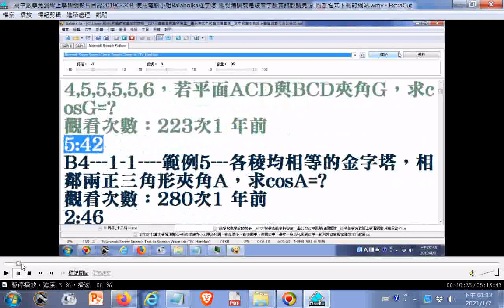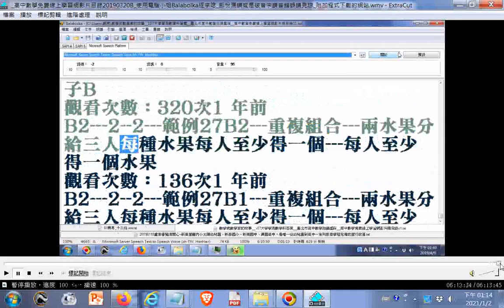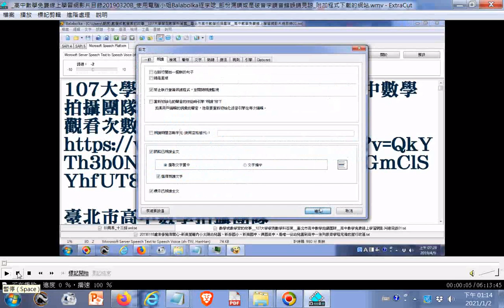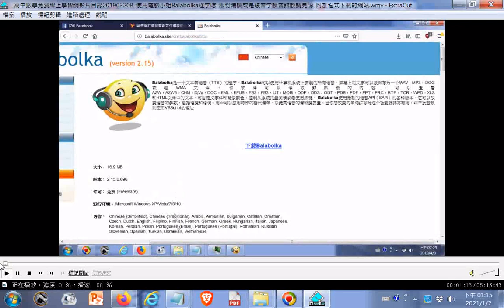電腦讀題目含程式設定操作--_#高中數學免費線上學習網(可搜尋)影片目錄20190320B_使用電腦小姐#Balabolka逐字唸_部份漏讀或時間數字、破音字讀音錯誤請見諒_#Balabolka網站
閩南語讀經影片合輯